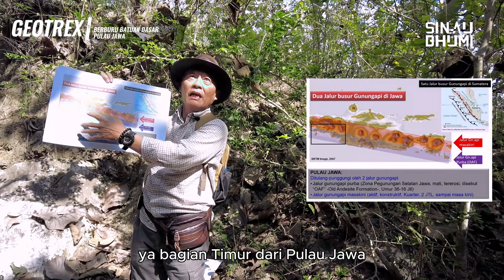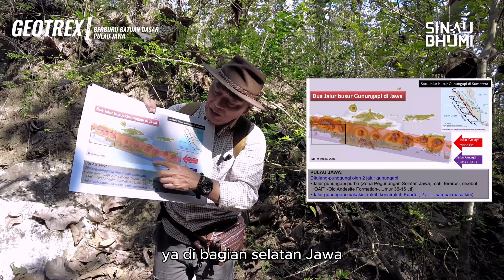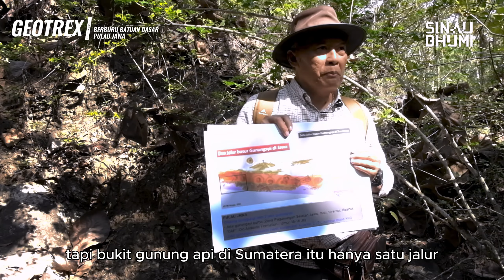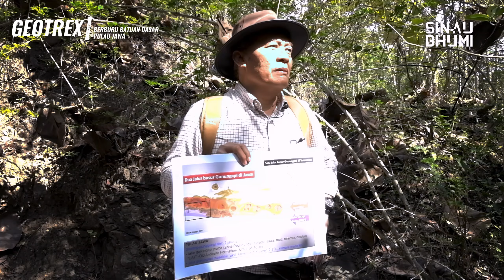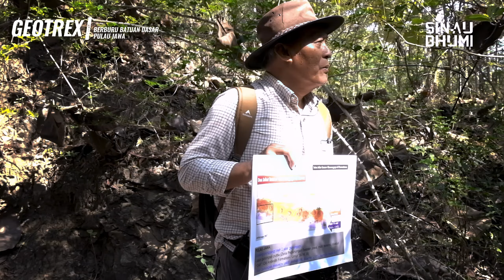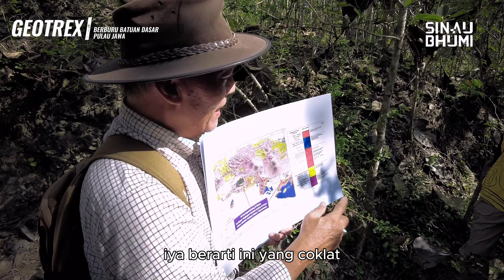"BERBURU"....BATUAN DASAR PULAU JAWA ? | MENYINGKAP FAKTA UNIK BATUAN BAYAT ! | Part 1. Introduction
THE BAYAT.

Sampai saat ini sudah lebih dari seribu mahasiswa yang berdatangan untuk meneliti geologi Kecamatan Bayat. Rektor Universitas Gadjah Mada (UGM) Yogyakarta, Prof. Panut Mulyono, mengatakan mahasiswa yang melakukan penelitian itu dari dalam dan luar negeri seperti Jerman, Jepang, Prancis, dan lainnya.

Sedangkan dari dalam negeri umumnya mereka dari universitas yang memiliki jurusan atau departemen Teknik Geologi, Teknik Geofisika, Geografi, seperti UPN, UGM, dan lainnya. “Bulan depan dari Prancis akan melakukan penelitian di sini,” kata dia saat ditemui wartawan di sela-sela peresmian Rumah Susun Sederhana Sewa (Rusunawa) UGM di Kecamatan Bayat, Sabtu (17/2/2018).

Keunikan geologi Bayat, sambung Panut, salah satunya memiliki situs batuan-batuan yang berumur pre-tersier. Di Indonesia, batuan jenis itu hanya ada di tiga tempat yakni Bayat, Karangsambung, dan Bayah di Jawa Barat. “Tempat-tempat semacam ini perlu dioptimalkan dan preserve untuk kepentingan belajar,” imbuh dia.
“Yang jelas, Bayat menjadi terkenal karena keberadaan geologinya. Tinggal bagaimana menarik kunjungan wisatawan ke sini,”